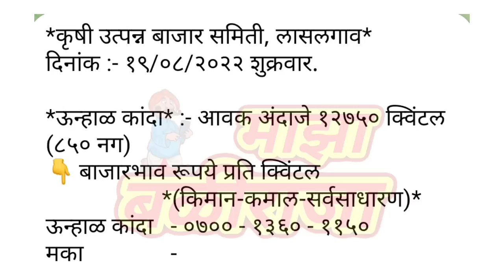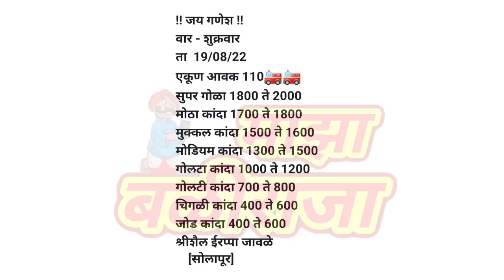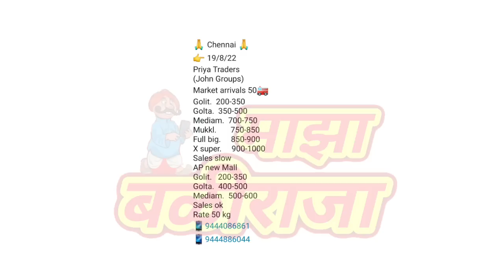लासलगाव। मुंबई। सोलापूर। चेन्नई। कांदा भाव। kanda bajar bhav today।